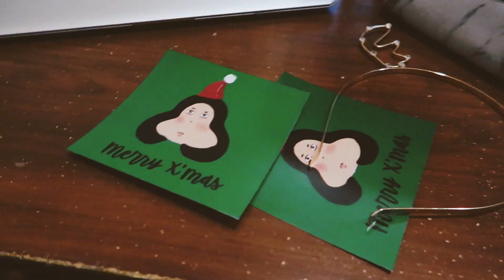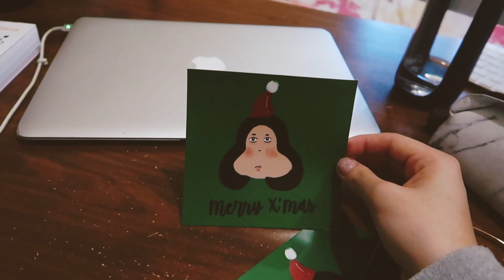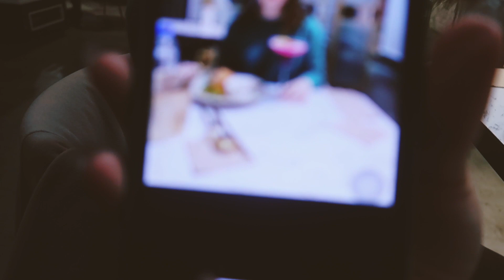Last Minute Christmas Shopping With Me & Surprised Gifts 🎁 | December Daily | MaggieFan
Merry Christmas everyone! 🎄 (even tho it's kinda late haha)
In this video, I had a lovely Christmas dinner with my two best friends ☺️
You also get to see what I got for my friends and family for Christmas! 🎁❤️

☞ Top: Forever21
☞ Pants: Pull & Bear
☞ Coat: Pull & Bear
☞ Boots: Dr. Martens
☞ Reindeer Headband: ASOS
☆ Q & A ☆
📱iPhone 7